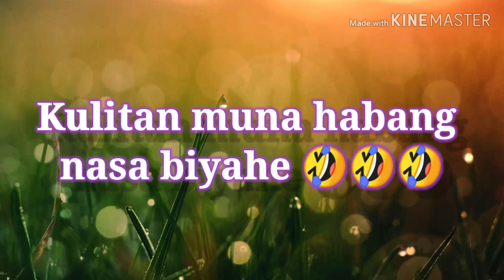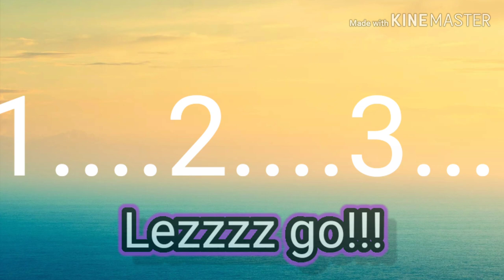BVANHS Aquatic Recreational Activity